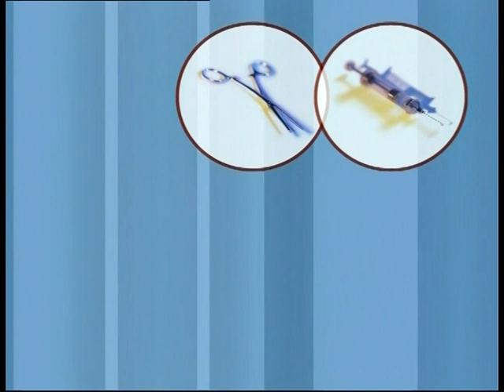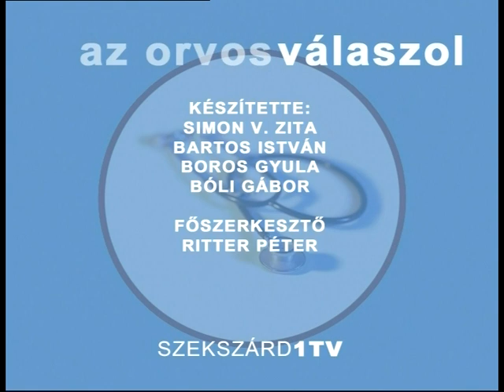Vérzékenység: Dr. Tóth Antal haematológus - Dr. Tam Beatrix 2003 Archívum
Vérzékenység: Dr. Tóth Antal haematológus -  Dr. Tam Beatrix  Műsorvezető: Simon V. Zita